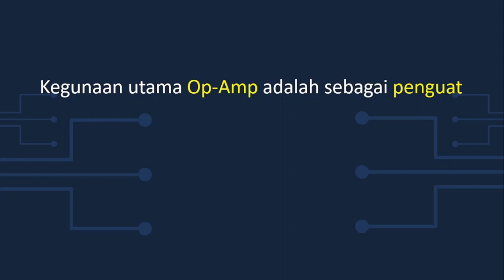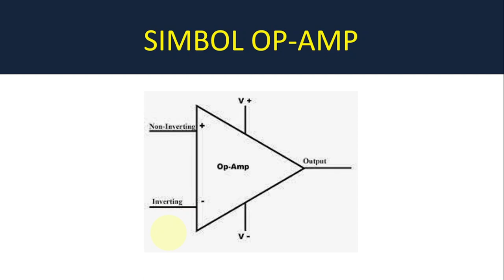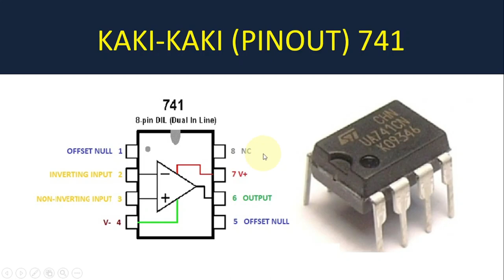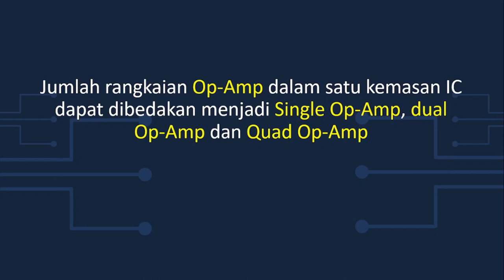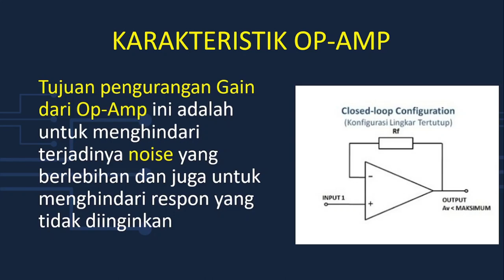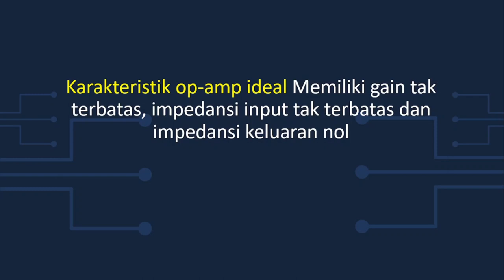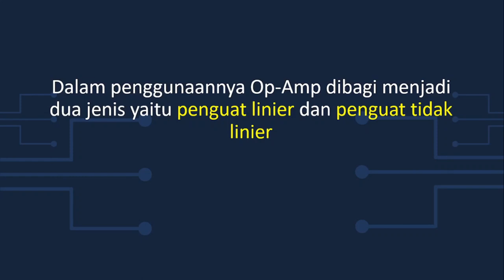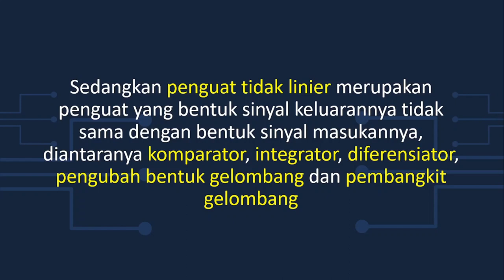Mengenal Operational Amplifier (OP-AMP)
Penguat Operasional atau Operational Amplifier (Op-Amp) merupakan sebuah komponen elektronika yang tersusun dari resistor, dioda, dan transistor.
Komponen ini dirangkai dalam sebuah IC